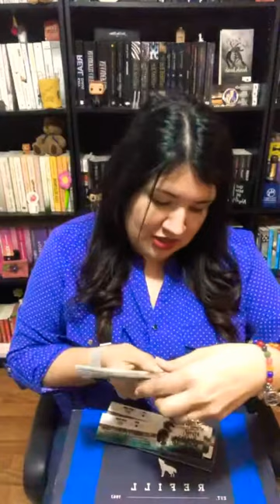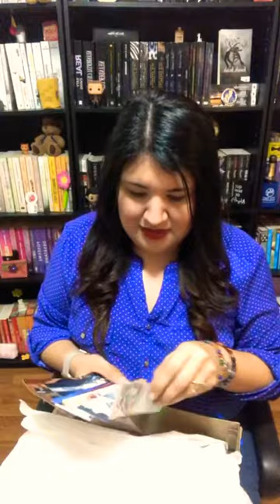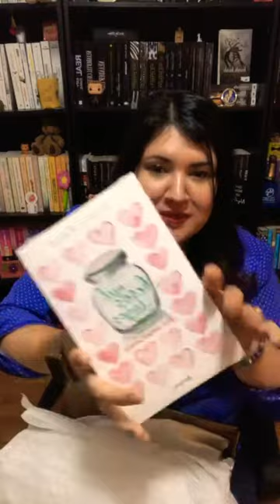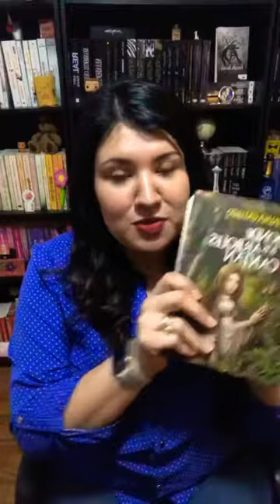Unboxing regalos literarios de Nuria Vargas y Ketzalli 💛